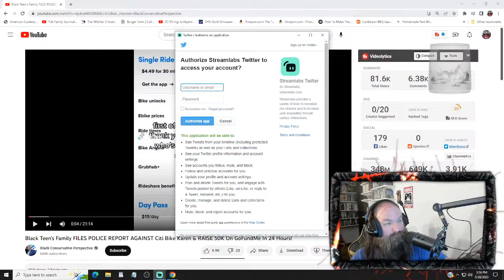SA minor stream before the movie The Dave Nordahl Show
We return to the Star Wars Universe